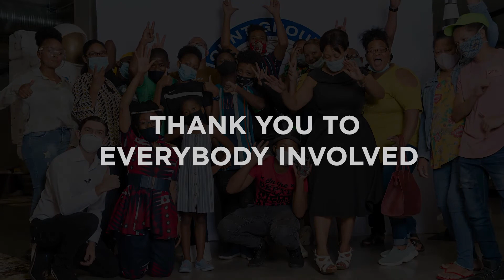EA.019 youth robotics in SA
If you are a teacher, learner or parent and would like to get involved in robotics check out and get in touch with Coach Michael